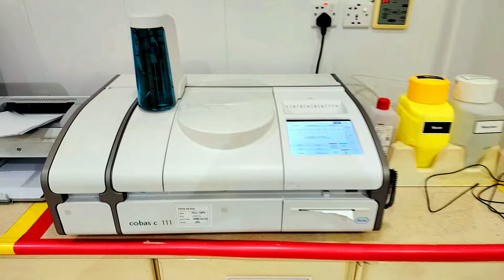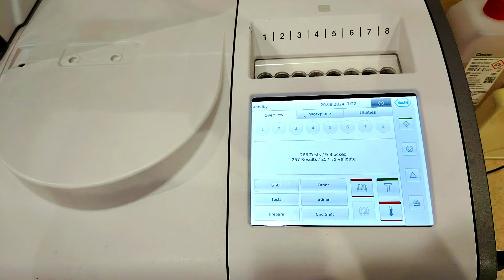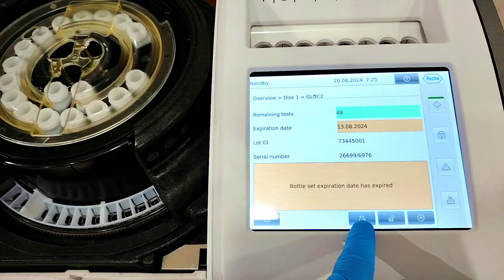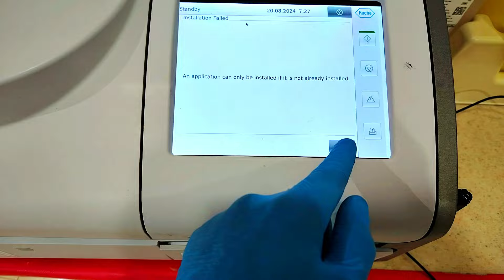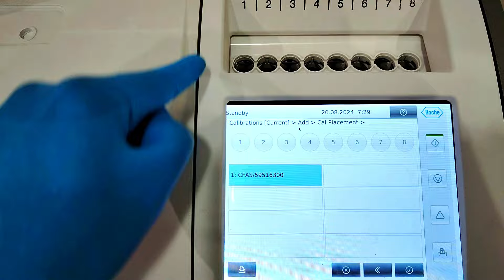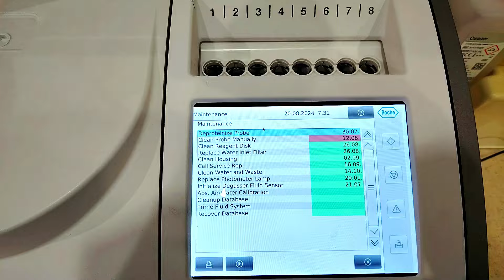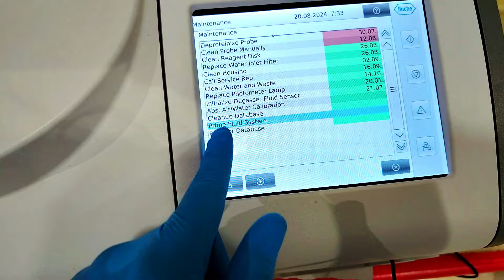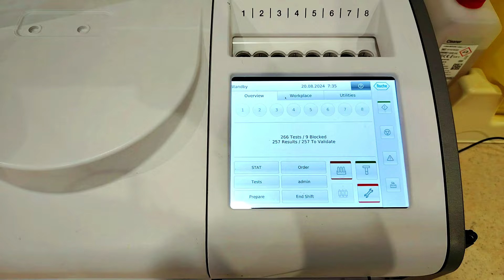تجربة على جهاز كوباس وصيانة كاملة وتريكات مهمة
حبيت أعمل تجربة لسؤال أحد المشتركين على جهاز تحاليل الكيمياء Cobas c111
وفي بعض الأسرار والخدع في طريقة صيانة الجهاز شرحتها في الفيديو
important tricks on ROCHE Cobas c111